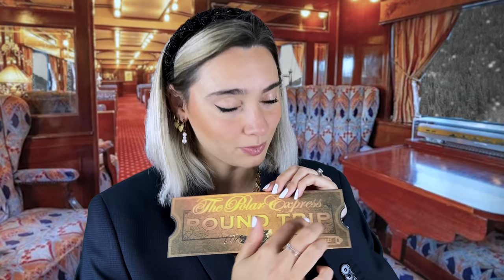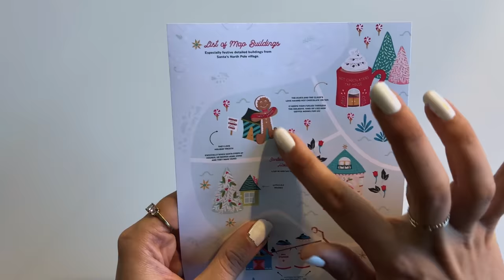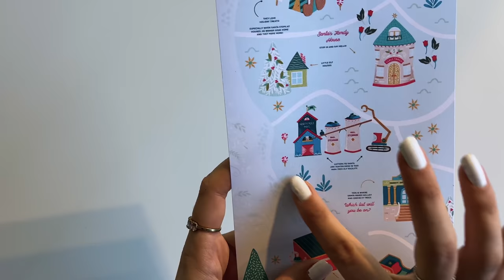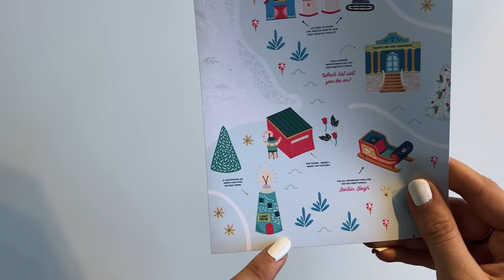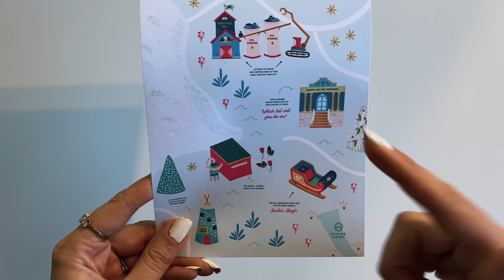TRENO RILASSANTE VERSO IL POLO NORD 😍 ASMR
Triggers you will find: roleplay, ambience sounds, tracing, tapping, personal attention, fabric sounds

PROGRAMMA SETTIMANALE:
Lunedì nuovo video ASMR alle 19:30
Mercoledì Live su Twitch dalle 22:30 alle 00:30
Giovedì nuovo video ASMR alle 19:30
Domenica Live su Twitch dalle 22:30 alle 00:30

🌈👉🏻Twitch ChiaraAsmrReal

   binario